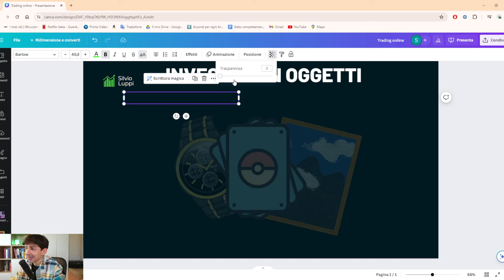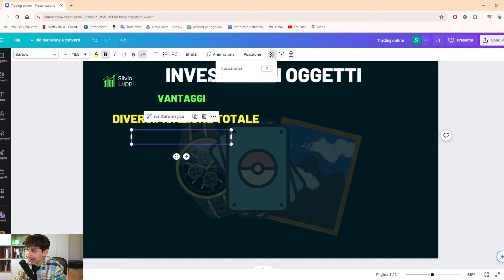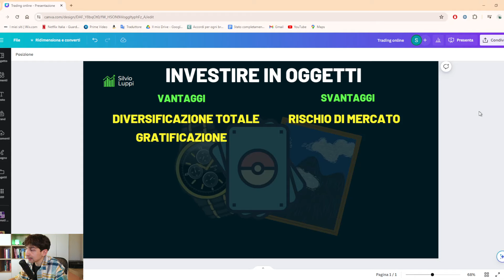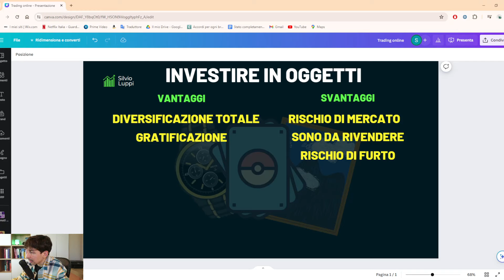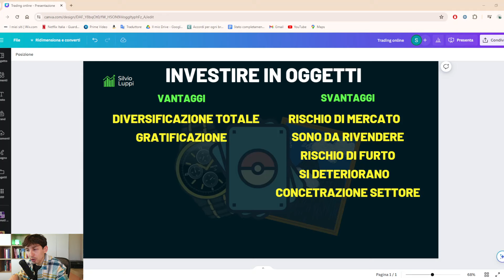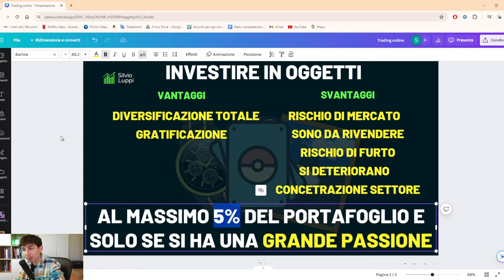Conviene INVESTIRE in OGGETTI per DIVERSIFICARE il portafoglio???